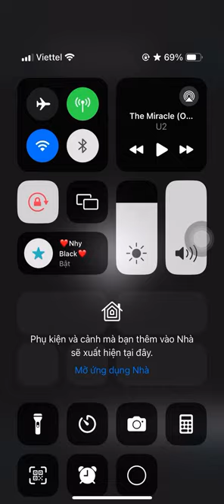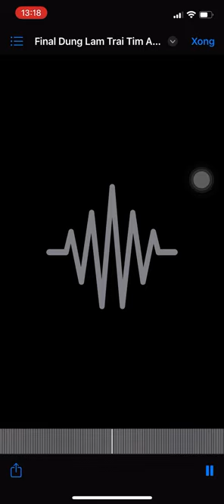Demo Vol.656 - Đừng Làm Trái Tim Anh Đau Remix Vinahey 2024 | NSTH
☞ Ủng Hộ Tôi: TechComBank 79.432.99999
☞ Nguồn: Đang Cập Nhật
☞ Link Mp3 + Dowload :  Đang Cập Nhật
☞ Lời bài hát (lyrics):
[Verse]
Hình như trong lòng anh đã không còn hình bóng ai ngoài em đâu
Hằng đêm anh nằm thao thức suy tư, chẳng nhớ ai ngoài em đâu
Vậy nên không cần nói nữa, yêu mà đòi nói trong vài ba câu
Cứ cố quá đâm ra lại hâm
Uhm, đau hết cả đầu

Đợi chờ em trước nhà từ sáng đến trưa chiều tối mắc màn đây luôn (Ah-ah-ah-ah)
Ngược nắng hay là ngược gió, miễn anh thấy em tươi vui không buồn
Chỉ cần có thấy thế thôi mây xanh chan hoà
(Uhm) thấy thế thôi vui hơn có quà
Và bước kế tiếp anh lại gần hơn chút đó nha

[Pre-Chorus]
Rồi ngày ấy cuối cùng đã tìm đến, ta nào đâu hay (Hay)
Anh sẽ không để vụt mất đi cơ duyên ông trời trao tay
Còn đắn đo băn khoăn gì nữa, tiếp cận em ngay (Ngay)
Cố gắng sao không để em nghi ngờ dù một giây lúc này

Được đứng bên em anh hạnh phúc, tim loạn nhịp tung bay (Bay)
Chắc chắn anh thề anh sẽ không bao giờ quên ngày hôm nay
Chính em, chính em, tương tư mình em thôi
Mãi theo sau mình em thôi, mãi si mê mình em thôi
(Mãi yêu thương mình em)

[Chorus]
Vậy thì anh xin chết vì người anh thương
Có biết bao nhiêu điều còn đang vấn vương
Dành cho em, dành hết ân tình anh mang một đời
Đừng làm trái tim anh đau

Nên có biết bao nhiêu điều còn đang vấn vương

[Rap]
Tình cờ lọt vào, nụ cười ngọt ngào (Ngào)
Anh thề không biết đường thoát ra làm sao
Lựa một lời chào phải thật là ngầu nào (Nào)
Nay tự dưng sao toàn mấy câu tào lao
Lại gần một chút cho anh ngắm nhìn người vài phút, say trong cơn mơ thiên đàng
Quên đi chuyện của nhân gian, hoà vào trăng sao, tan theo miên man

Nhiều lời rồi đấy nhé, dài dòng rồi đấy nhé
Rồi cứ thế, vòng lặp lại cứ thế
Lại bối rối, không xong là đến tối
Nói luôn đi, "Đời này chỉ cần mình em thôi"
Giấu hết nhớ nhung sâu trong lời nhạc, nối tiếp những áng thơ ngô nghê rời rạc
Viết lên chuyện đôi ta vào một ngày không xa, ngày về chung một nhà

Đừng làm trái tim anh đau (Ooh, hey)